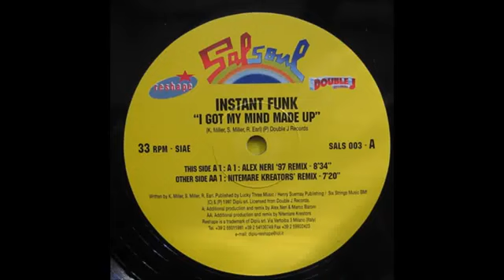Instant Funk ‎– I Got My Mind Made Up (Alex Neri '97 Remix)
Etichetta:
Salsoul Records ‎– SALS 003, Reshape ‎– SALS 003, Double J Records ‎– SALS 003
Formato:
Vinyl, 12", 33 ⅓ RPM, Single
Paese:
Italy
Uscita:
1997
Genere:
Electronic
Stile:
Deep House, Speed Garage